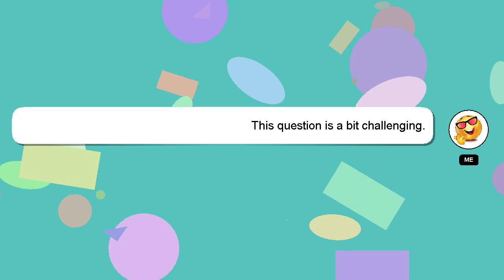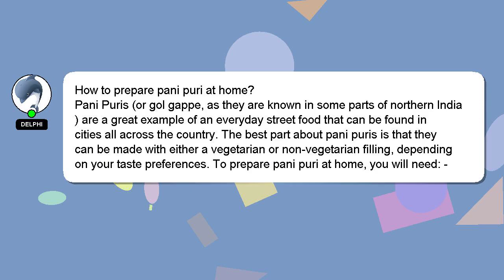How to prepare pani puri at home?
Here's a short introduction about myself, Nice to meet you, I am Delphi. I am available to help you find solutions to your inquiries. - How to prepare pani puri at home?

Your answer will be recognized and appreciated with a 'heart' from me.

*2 What we are experimenting :*